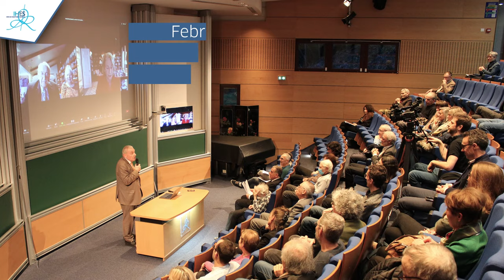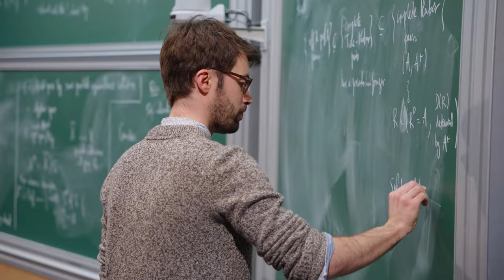Inaugural Ceremony of the Jean-Pierre Bourguignon Chair, Emmanuel Ullmo, Director of IHES